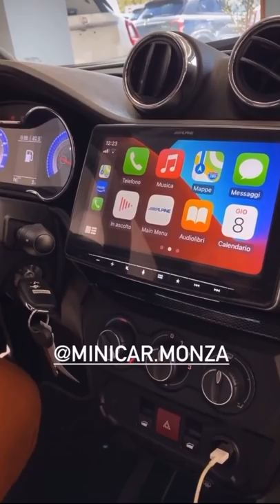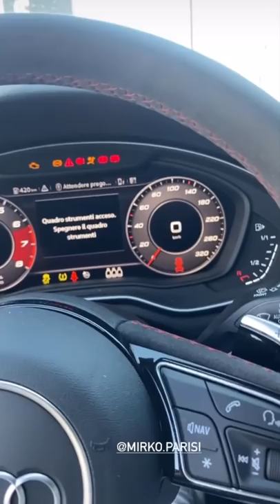STAPIENO DI MINICAR - Pausa pranzo con Carletto: Ep. 121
Ora che ho  messo le lenti vedo che sta pieno anche qui, spurgamo?? "no va beh", proviamo le minicar, la mia ragazza è timida e non si fa vedere, "finiscila di fare il salame", nonno Faustino ha fatto il vaccino e ora è un cavallo da corsa